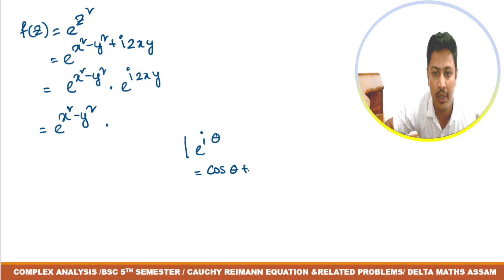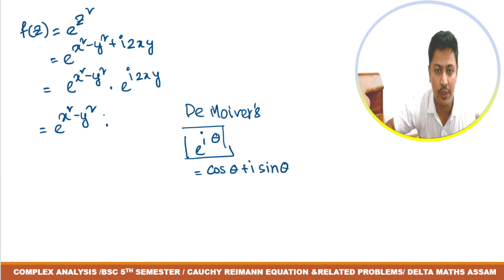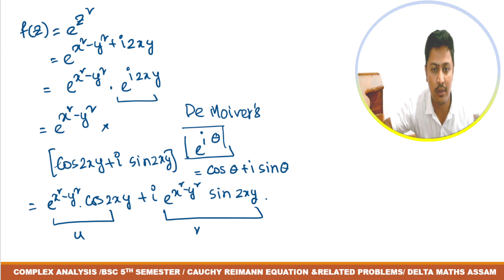Cauchy Reimann Equations & Related Problems in Assamese | Complex Analysis | Bsc 5th Sem | Lecture-3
In this video students will get the idea how to implement Cauchy Reimann Equation while checking the analyticity of a complex valued function. Also they will get the concept of harmonic function. A function is said to be analytic if it satisfies the Laplace equation.

Cauchy Reimann Equations & Related Examples in Assamese

Harmonic function complex Analysis

Cauchy Reimann Equation

Complex Analysis Bsc 5th Sem

Like & support.